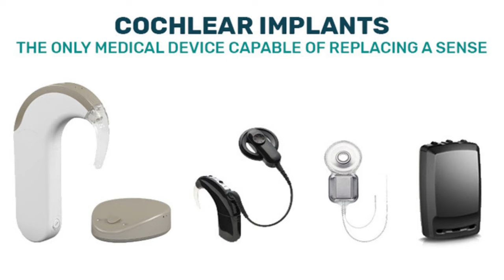Hearing Implant & Speech Therapy ! हियरिंग इम्प्लांट और स्पीच थेरेपी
We at "HEAR" provide world class Hearing Implant, Hearing aids, audiology diagnostics and speech therapy.